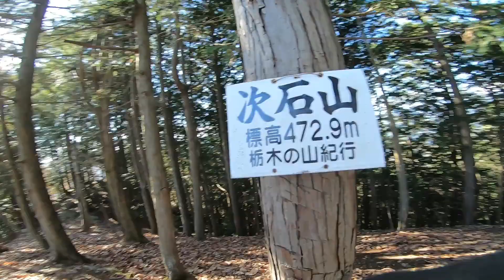【古賀志山を超えた】次石山～史上最強洞窟探検と絶壁バリルート～真似厳禁